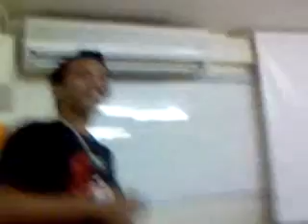scandal sa umts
ayaw n lng mo ug ka ulaw sikat ni sa UM